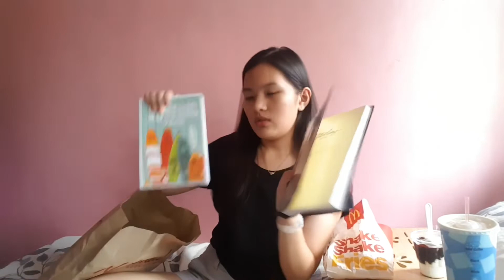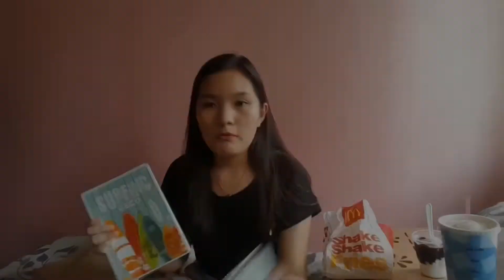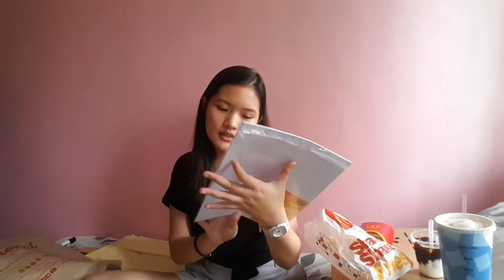Back to School Haul 2019! SHS Essentials (Philippines) | Sophia Maxine